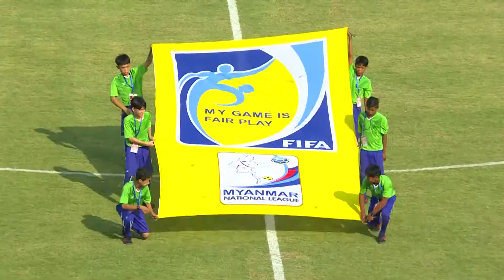Myanmar National League 2020 Week(6) - Chin United vs Ayeyawady United Match Highlights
၂၀၂၀ မြန်မာနေရှင်နယ်လိဂ်ဘောလုံးပြိုင်ပွဲရဲ့ ပွဲစဥ် (၆) မှာယှဥ်ပြိုင်ကစားခဲ့တဲ့ ချင်းယူနိုက်တက်အသင်းနဲ့ ဧရာ၀တီယူနိုက်တက် အသင်းတို့ရဲ့ Highlights ကို 360 Sports မှပြန်လည်တင်ဆက်ပေးလိုက်ရပါတယ်။